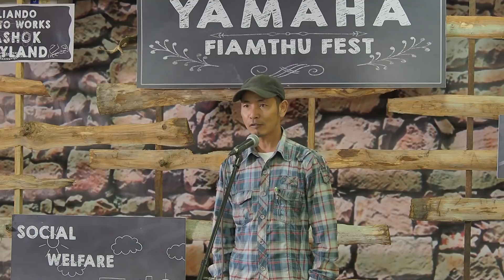YAMAHA FIAMTHU FEST 2017 TOP 15, LALHMINGMAWIA